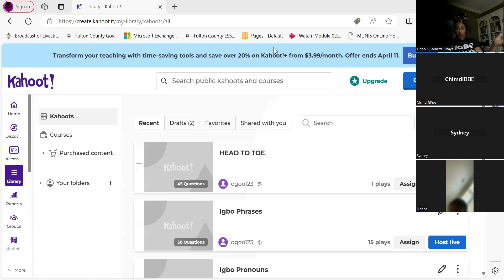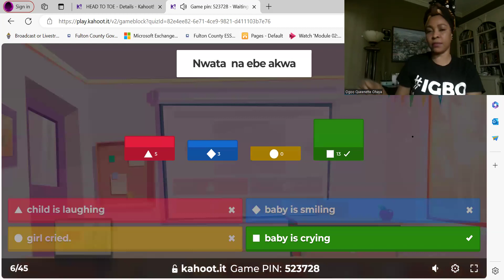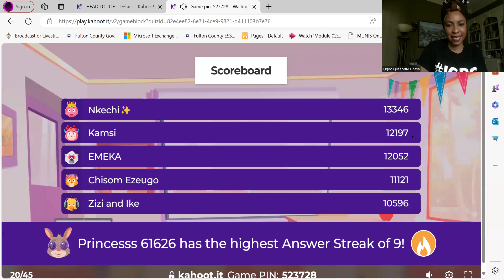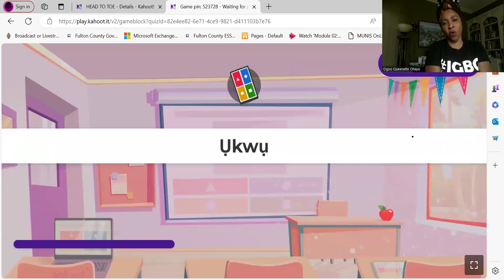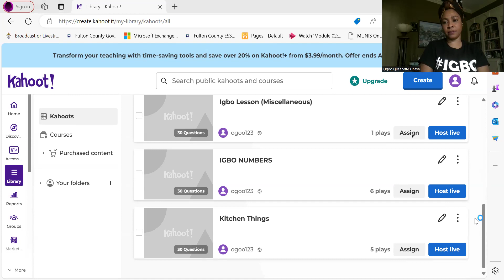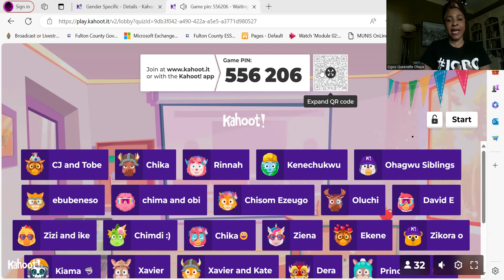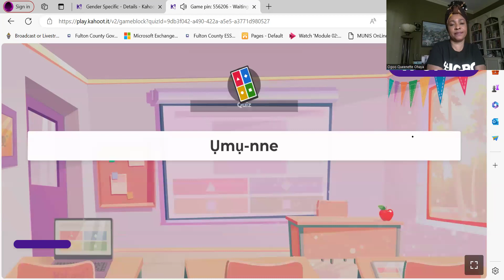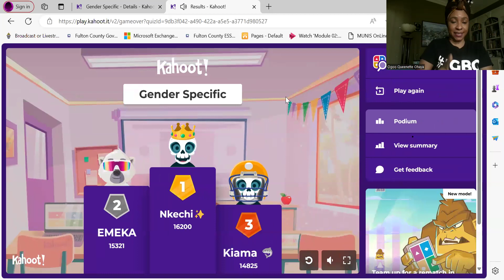AIS QUIZ-HEAD TO TOE-GENDER